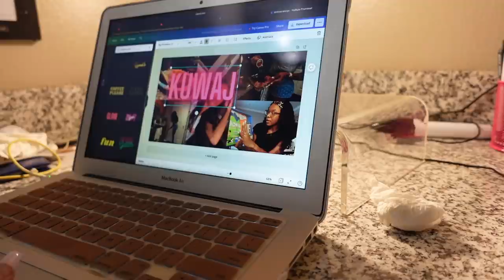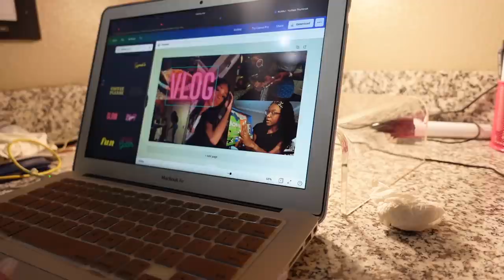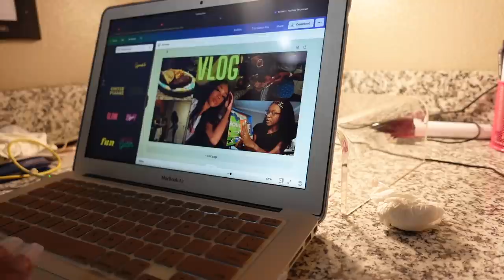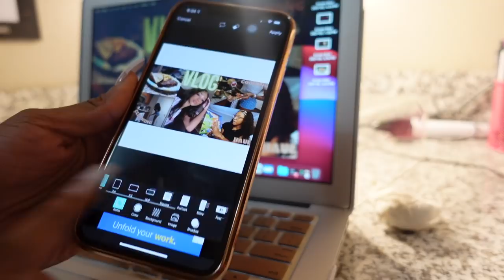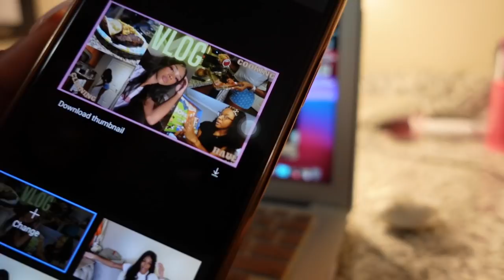KUWAJ | Sephora & VS PINK pick ups, PRINCE almost ran away, Bleach my hair w/ me + YouTube tips 💕